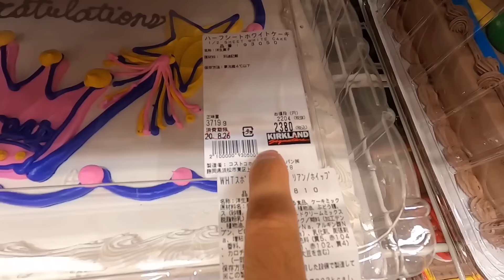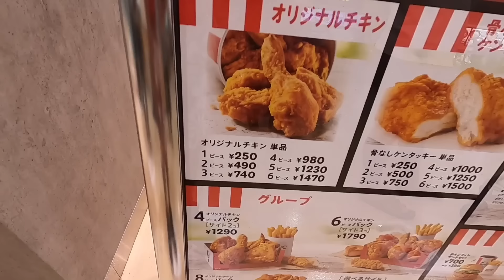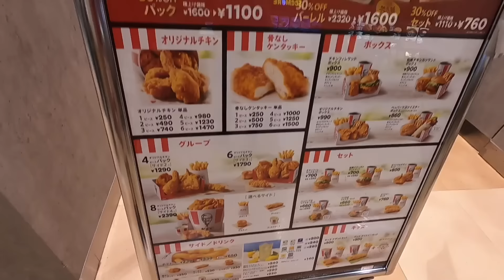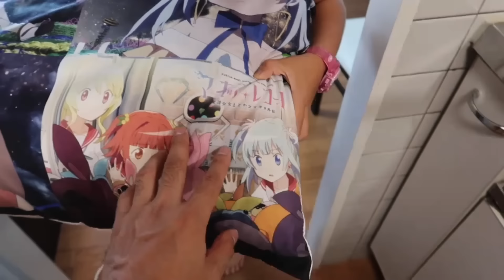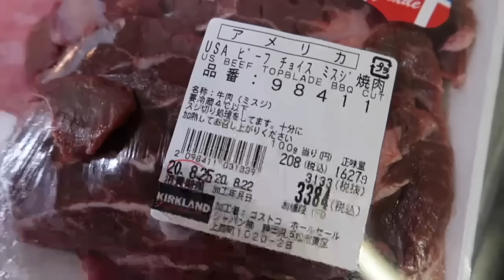CELEBRANDO los 7 AÑITOS de mi HIJITA CHIE